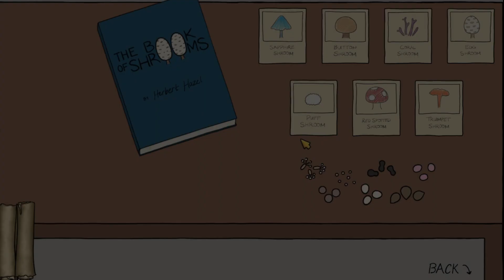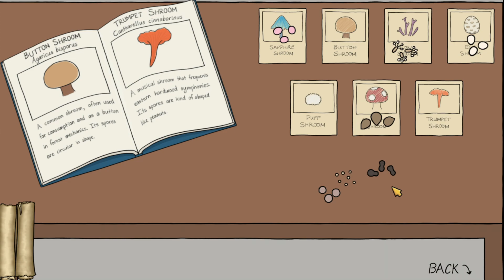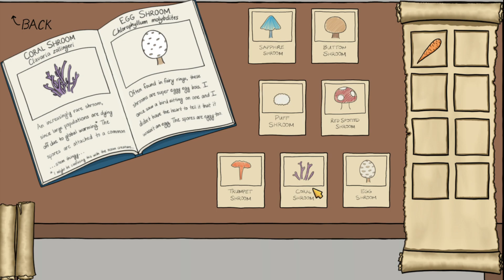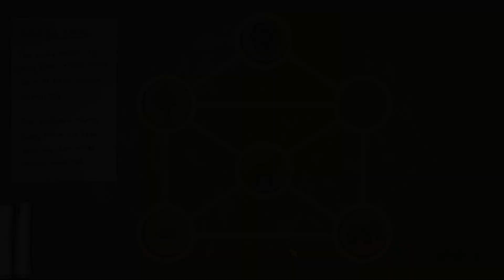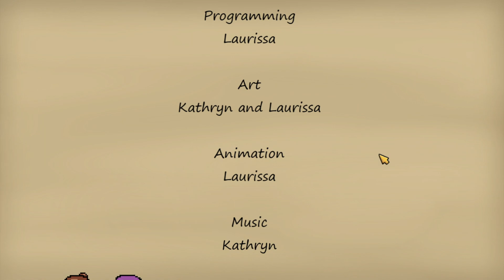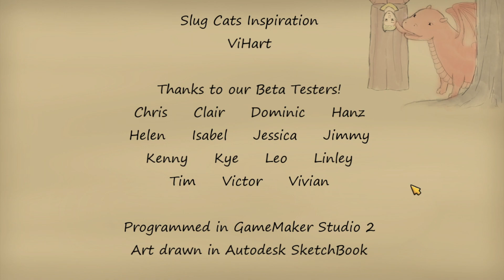🌈 Save the Princess Gayme! 🏳‍🌈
O3O Sorry for a lack of music I think I glitched the game DX

=(ⓛﻌⓛ)= ~ ♡